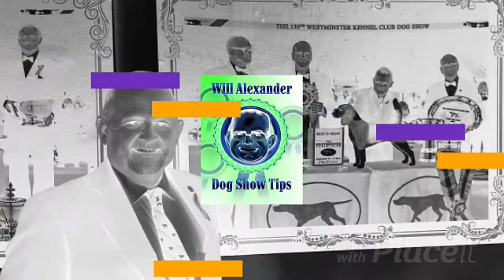Dog Show Tips - Will Alexander Interview with Betty Anne Stenmark